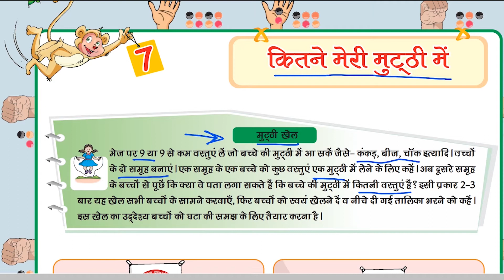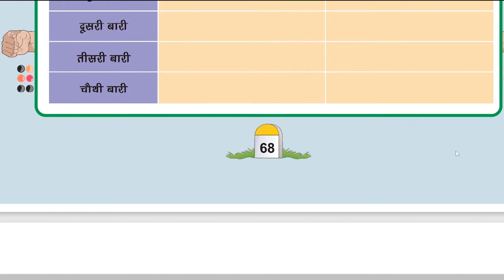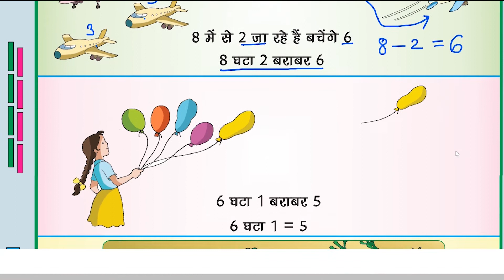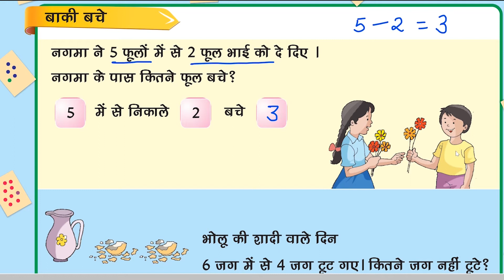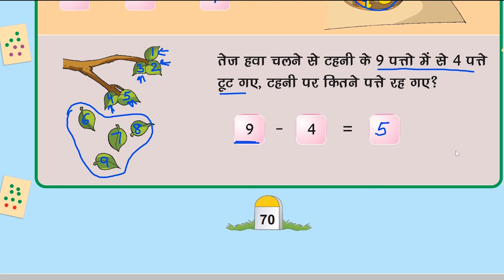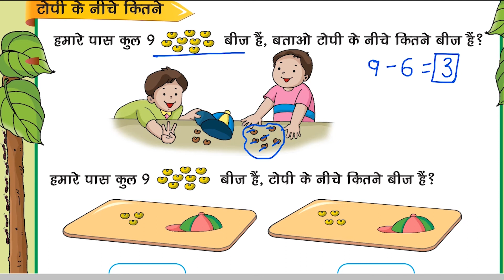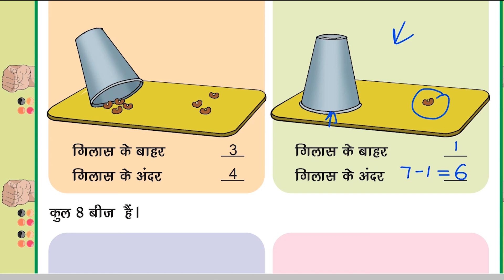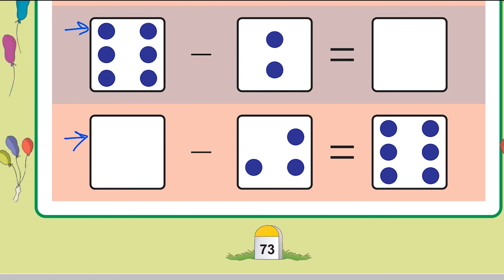कितने मेरी मुठी में | अध्याय 7 | पृष्ठ संख्या 68 - 73 | गणित | कक्षा 1 | eduMate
in this video : कितने मेरी मुठी में | अध्याय 7 | पृष्ठ संख्या 68 - 73